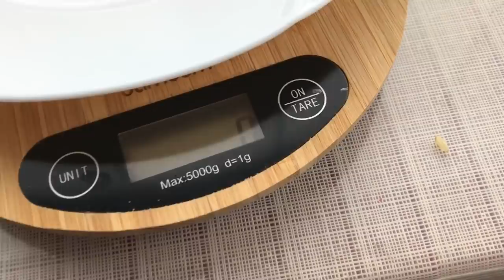Hindi ve Tavuk nasıl pişiriyorum? | SAĞLIKLI PİŞİRME YÖNTEMLERİ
Tavuk ve Hindi ! Bana sürekli bir şeyleri nasıl pişirdiğimi soruyorsunuz.. Ben de tek tek hepsini çektim.. bu video da ise size tavuk ve hindiyi nasıl pişirdiğimi göstermeye çalıştım.. Kendi pişirme stilimi gösterdim! Unutmayın ki siz yarışmaya hazırlanmıyorsunuz ve çok daha lezzetli ve sağlıklı pişirme yöntemleri var :)

İndirimli suplement alışverişi icin instagramda @wheymarketakatlar hesabına ismimi söyleyerek indirimli bir şekilde alışveriş yapabilirsiniz.. İSMİMİ SÖYLEYİP İNDİRİM İSTEMEYİ UNUTMAYIN!